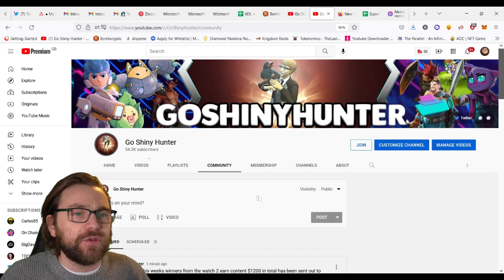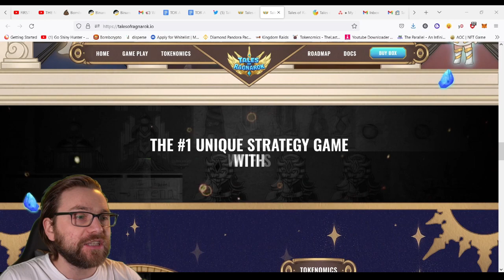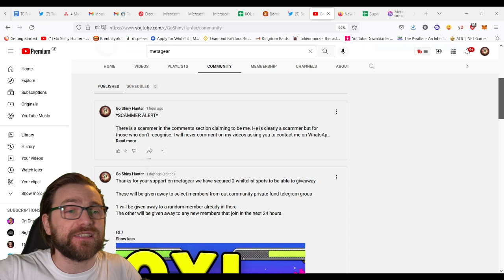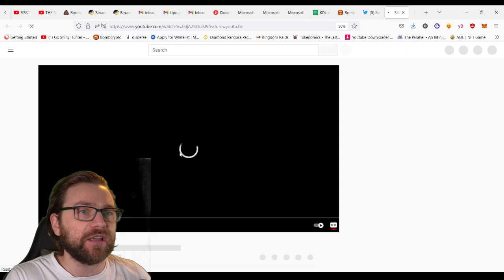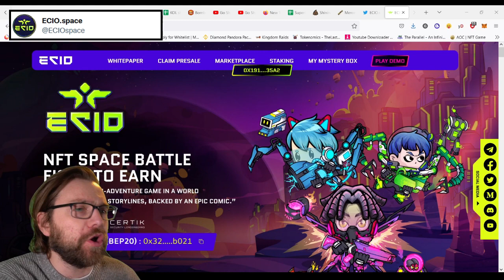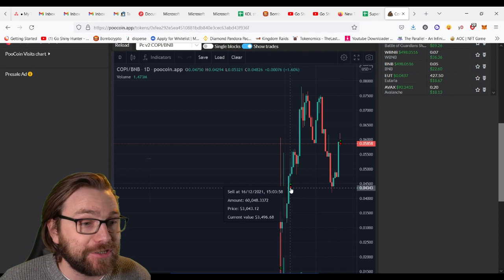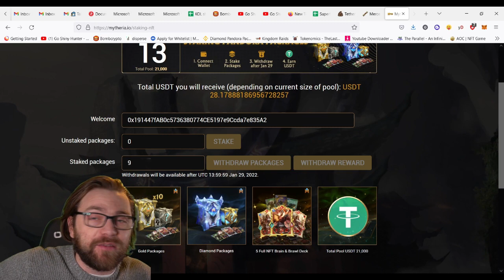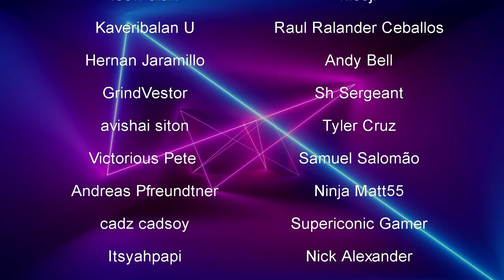BIG NFT GAMES IN 2022!!🔥💵🚀 - 🔥HOT PROJECTS🔥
A LOOK AT SOME NEW GAMES COMING TO THE BLOCKCHAIN AND SOME UPDATES ON SOME OLD ONES